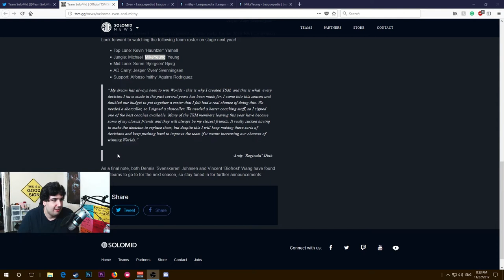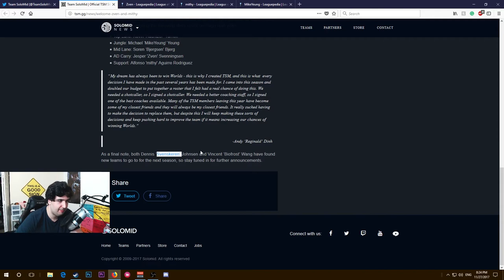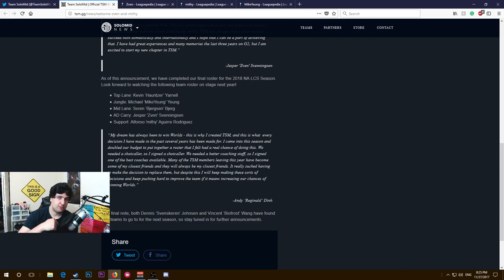League Of Legends TSM 2018 Lineup Review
Here's a complete review of the new 2018 NA LCS TSM line up. TSM is now welcome 3 new players to its lineup and says goodbye to their botlane and jungler. Share your thoughts about this lineup and on how it could perform at Worlds.